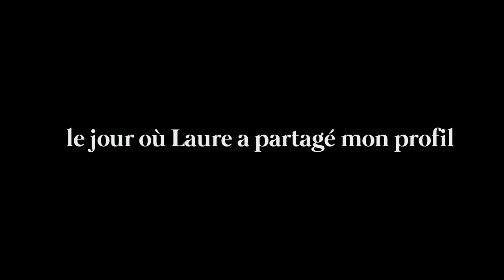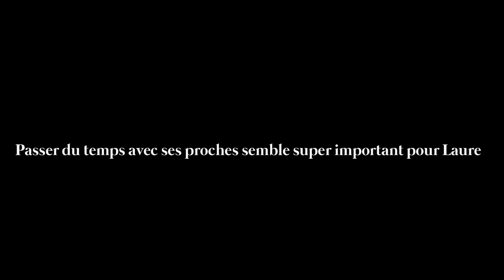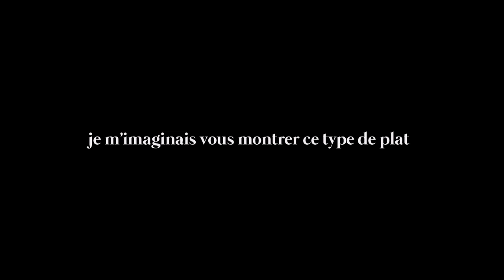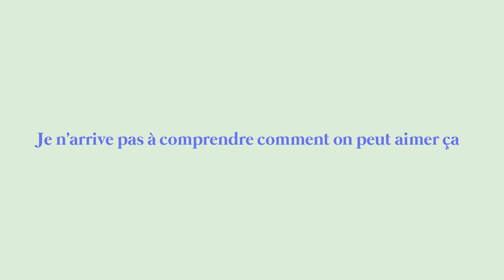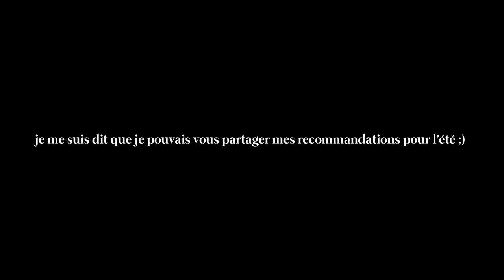24H DANS LA PEAU DE STYLE TONIC - vlog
Saluuuuuut

J'espère que vous aurez aimé ce petit vlog !

ET MOI?

-Rouen / Paris